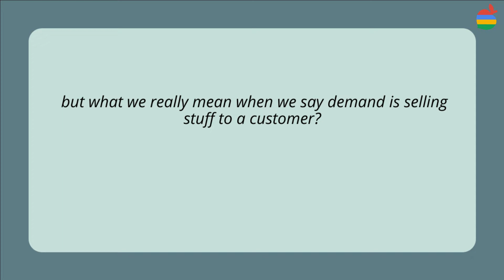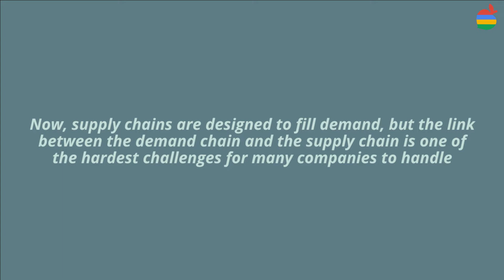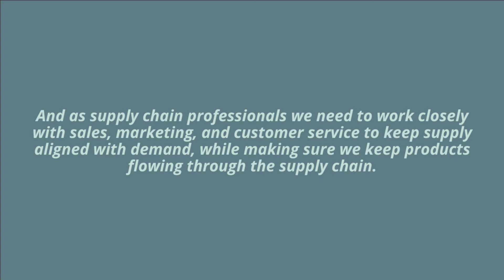Understanding Basics of Sales, Marketing, and Customer Service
When you're preparing supply chain for your organization, you may run across the term demand chain. The demand chain includes three important functions that get customers to buy from you, marketing, sales, and customer service.

Marketing is about generating awareness and interest in your products. This could involve educating people about your product, and creating an emotional attachment to your brand.

Sales is about convincing a customer that they need your product and getting them to buy it. And customer service makes sure the product works the way it's supposed to, so your customers are happy and will buy more in the future.

Marketing, sales, and customer service need to work together in order to generate the demand for your supply chain. Predicting how much demand there'll be is called forecasting or demand planning. And raising or lowering prices can help you change or shape the demand for your products. Now, supply chains are designed to fill demand, but the link between the demand chain and the supply chain is one of the hardest challenges for many companies to handle.

The sales folks might miss out on sales if their supply chain can't keep up with the demand. But the supply chain team might find themselves with too much inventory if the sales team misses their target. So these teams need to be aligned. And one way to improve their coordination is with an integrated business planning process called sales and operations planning.

S&OP basically involves making sure that sales and marketing are setting realistic demand targets and then communicating openly with the supply chain about capacity and constraints. What makes supply chain management so important is that we're fulfilling the demand from customers who buy our products. And as supply chain professionals we need to work closely with sales, marketing, and customer service to keep supply aligned with demand, while making sure we keep products flowing through the supply chain.

My name is Vivienne, and I've worked as a businesssoftwarecoach and develop the software for managing operation, I've taught standareoperatingprocedure in various department, and I've recorded a bunch of videos and books. I've even helped to develop supplychain.
In this video, I'll start by introducing you to the basic of manufacturing, so you can get a better understanding of them when it comes to your Job or your business. Then, I'll also share more videos and concepts that you should know for all of them. This way, you can make a smart decision about working with the right solution and people, at the same time, you'll get a big headstart on your manufacturing journey.

Timecodes:
00:00 - Intro
00:45 - Supply Chain Organization
00:50 - Demand Chain
01:01 - Marketing
01:14 - Sales
01:19 - Customer Service
01:36 - Demand Planning
01:50 - Demand Chain & Supply Chain
02:18 - Sales & Operation Planning
02:46 - Outro

★☆★ CONNECT WITH VIVIENNE ON SOCIAL MEDIA ★☆★